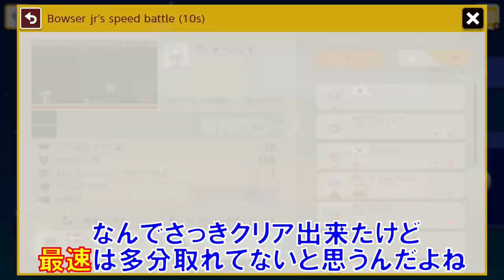クッパJrを1体倒すだけなのに超鬼畜www マリオメーカー2